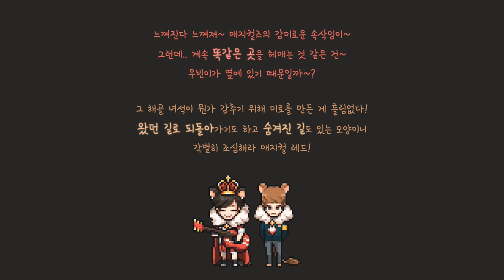[2018 할로윈] 세 번째 미션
2018년 할로윈 이벤트!
세 번째 미션은 유튜브에서 시작됩니다!

여러가지 숨겨진 단서를 찾아
복잡하게 설계된 유튜브 미로를 탈출하세요!

영상을 집중해서 보세요!
미로를 탈출할 방법이 숨겨져 있습니다.

[ 미션 목표 ]
매지컬 레드와 함께 유튜브 미로를 탈출하자.
그리고 최종 미션에 성공하자.

[ 미션 조건 ]
2시간 내에 미션에 성공해야한다
(19일 오후 8시 까지)

[ 미션 성공 시 ]
매지컬 로즈쿼츠가 공개됩니다

[ 미션 실패 시 ]
매지컬 로즈쿼츠는 봉인됩니다

★미로 탐험하러 떠나기★